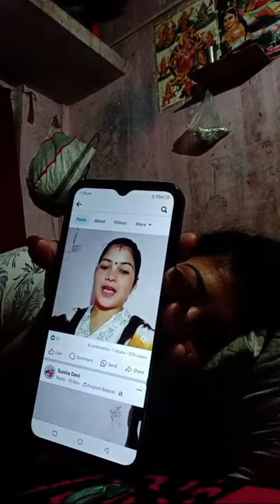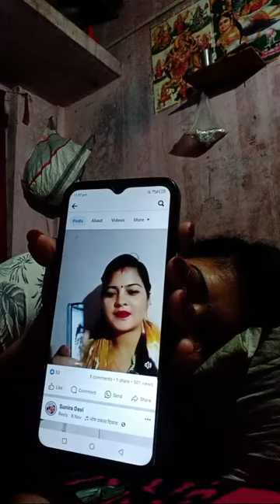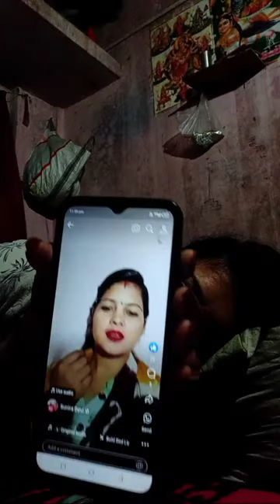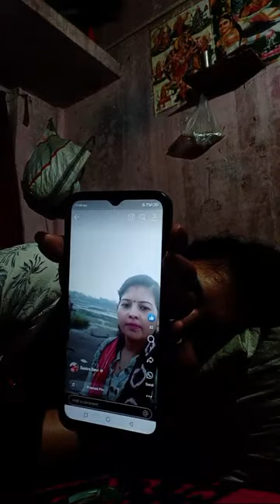Sunita Devi blog is live